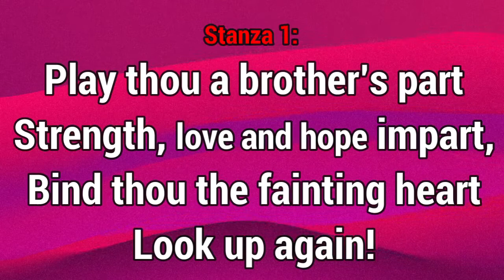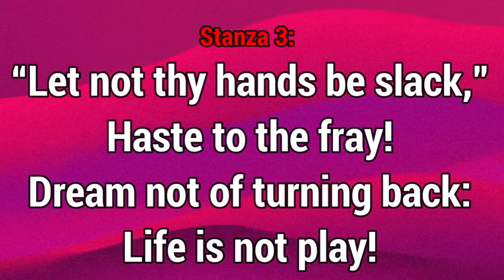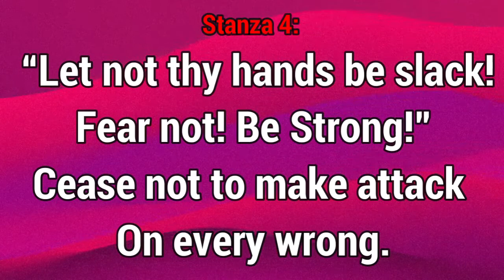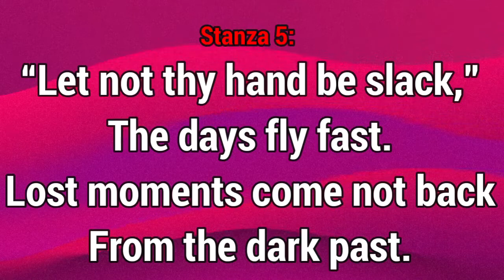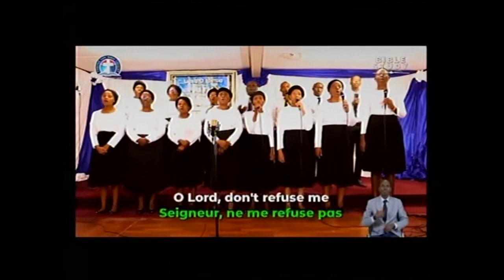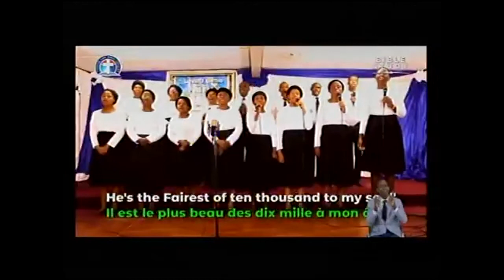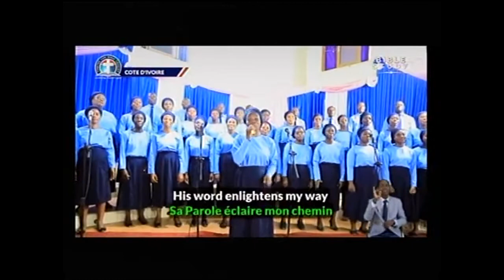OUR SUNDAY SERVICE OF 100922